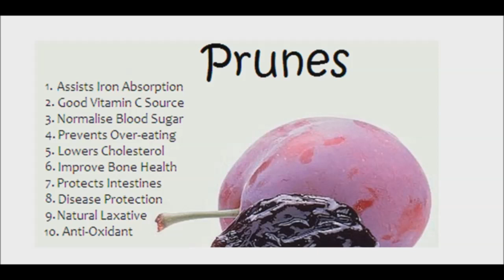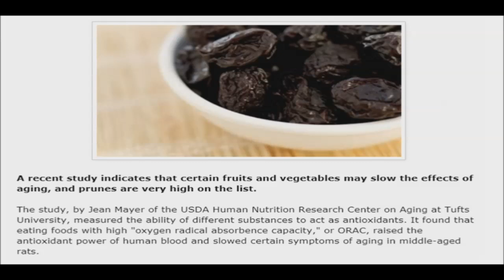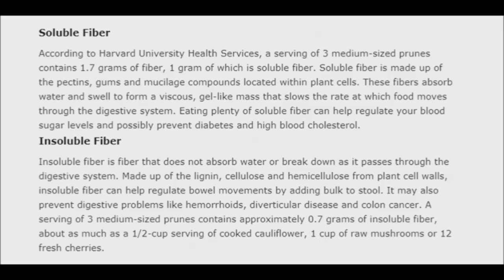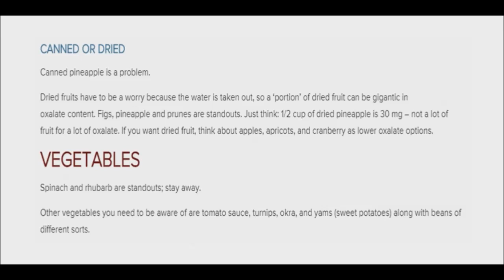Prunes Don't Get Enough Credit - Dried Plums Can Keep you Healthy at the Cellular Level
Prunes and prune juice are well known for eliminating constipation and providing "regularity". However, they don't get recognized enough for their other qualities. This is unfortunate because there are many other health benefits for which plums have not received credit.

Prunes are at the top of the ORAC (Oxygen Radical Absorbance Capacity) chart, leaving raisins at a distant second place and making prunes a top source of antioxidants available from plant sources. Antioxidants are your first line of defense against cellular break down and staying healthy at the cellular level.